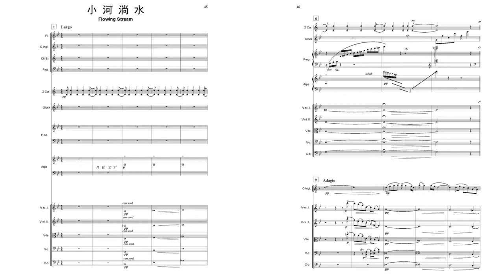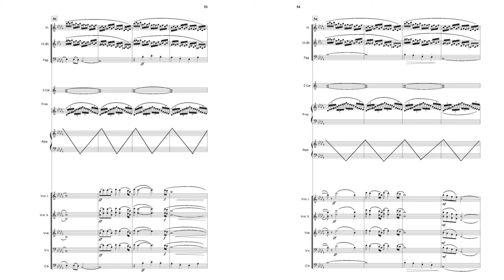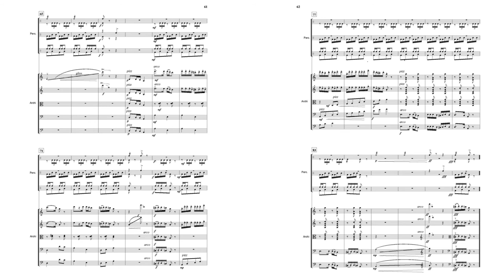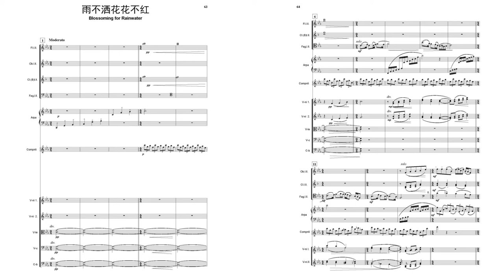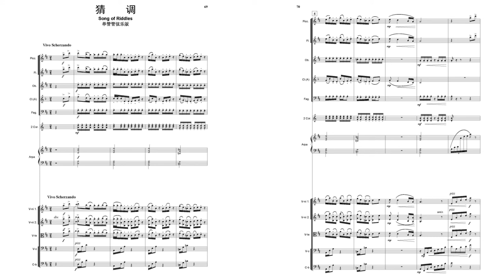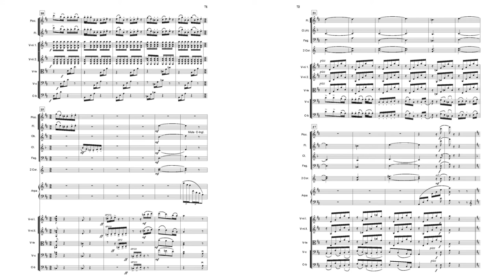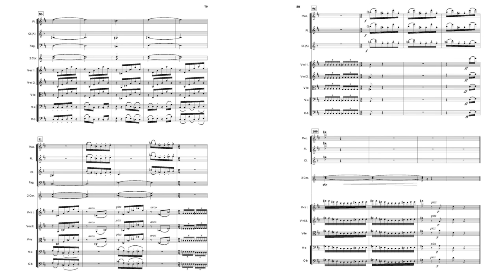Bao Yuankai 鲍元恺 - Chinese Sights and Sounds 炎黄风情 - Suite 2(Audio + Score)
Sketches of the Highland of Yuannan 云岭素描

0:00 Flowing Stream 小河淌水
This  is  a  Yunnan  folk  song  describing  how  a  girl  is  missing  her  lover  under  a moonlit  night.  Different  instruments  were  used  to  picture  the  scenery  such  as  the string  instruments  for  the  moonlit  night,  the  piano,  harp  and  glock  for  the  flowing stream.   The   touching   melody   is   then   played   by   the   English   horn   and   flute respectively. The music reaches its pinnacle when the low register part representing the boy friend played at half speed and is accompanied by the full string ensemble.

5:02 Song of Wrangler 放馬山哥
This  popular  Yunnan  folk  song  describes  how  the  herdsman  is  grazing  their horses on the pasture land and mountain. It also shows the bold and straightforward character of the herdsman. Percussion and violins are used to mimic the sounds of horse  bells,  hoofs  and  whips.  Another  wrangling  tune  with  slow  tempo  and  sweet melody appears in the middle part of the piece which shows the peacefulness of the herdsman when taking a rest during his work.

7:45 Blossoming for Rainwater 雨不洒花花不红
It  is  a  well known  Yunnan  folk  song  in  a  pun  form  by  which  the  girl  is  like  a cluster of flowers and her lover is like a dragon in the sky. The melody and mode of this  tune  are  unique  and  beautiful.  Triplet pattern,  which  symbolizes  raindrops,  is used all over the piece. The bassoon, clarinet, piccolo and woodwind instruments are used respectively to interpret this fascinating melody.

10:15 Song of Riddles 猜调
This is a children's folk rhyme from Yunnan. In the rhythm of tongue twister, the song depicts how the two sisters are engaging in questions and answers. The mood is humorous and vivid which can be reflected by woodwind and string instruments. The middle  part  of  the  piece  borrows  the  melodic  tune  of  another  Yunnan  folk  song "Anningzhou".

Performed by the Tianjin Symphony Orchestra 天津交响乐团
Conductor: Wang Junshi 王钧时